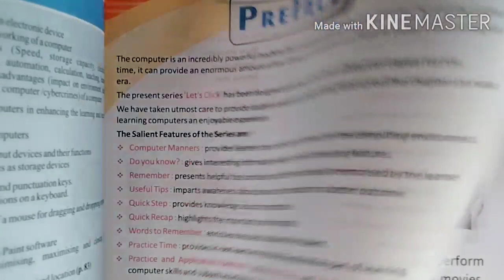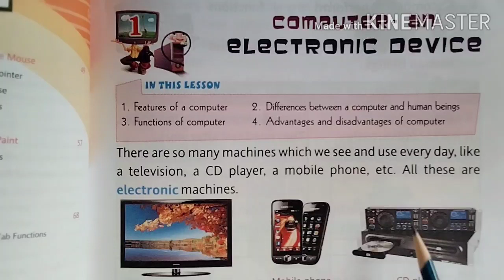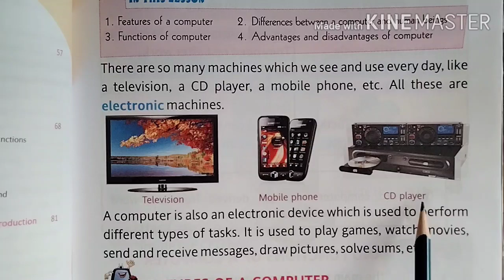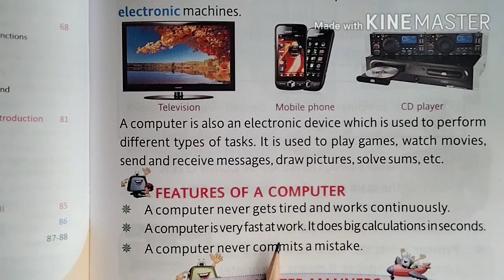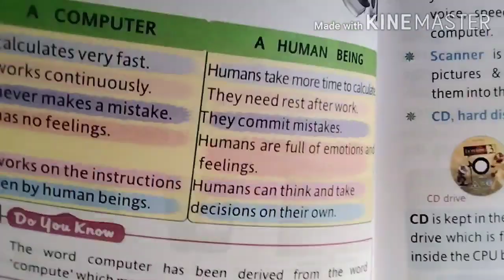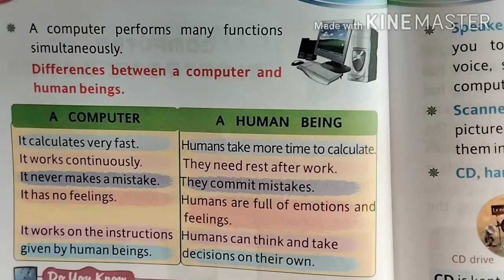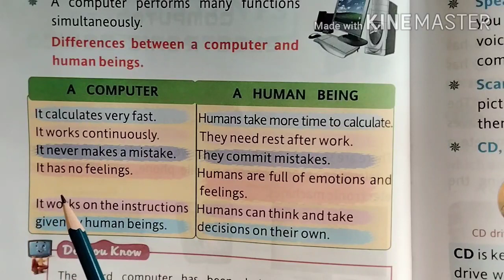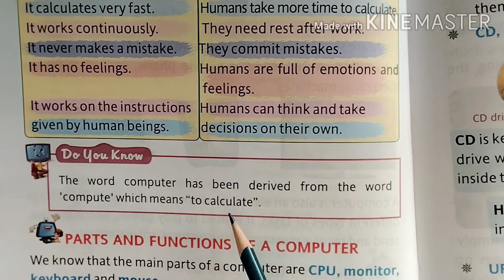Class-2, COMPUTER, Lesson-1